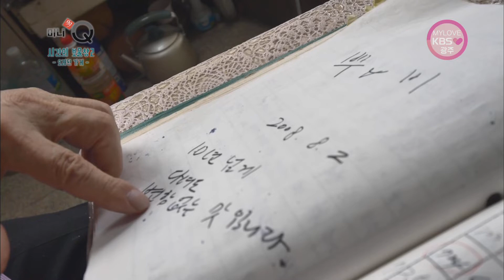오래된 가게 [미니다큐] (시계 수리점 콩물집 재봉틀 가게) by KBS광주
오래된 가게! 십년이란 긴 세월도 어쩌면 찰나 같은 것!
시간을 켜켜이 쌓아 올리며 정성껏 지켜낸 무엇!

여전히 힘찬 오래된 재봉틀 가게
건강은 어찌요? 늘 고마운 오래된 콩물집
인생을 가르쳐 준 오래된 가게 그리고 어르신들 사랑합니다